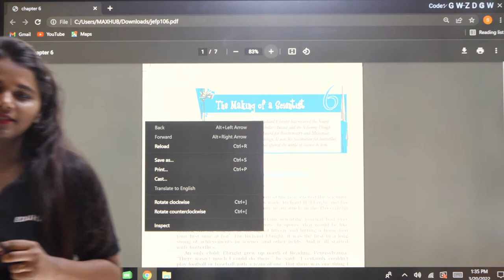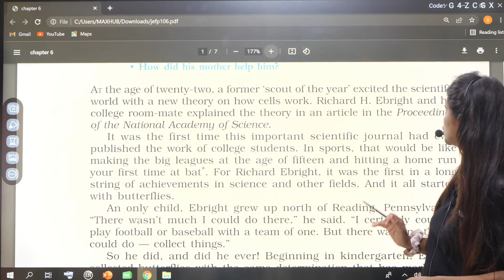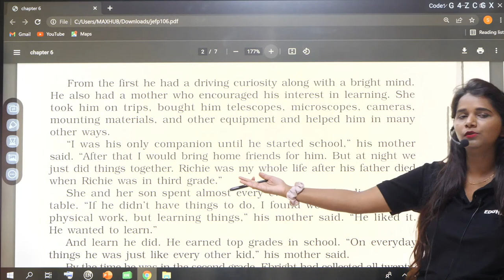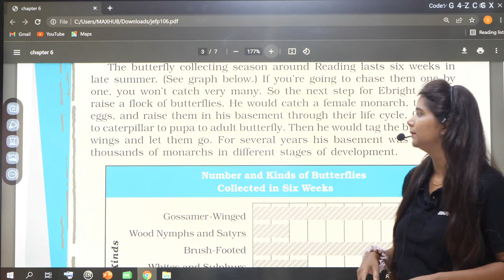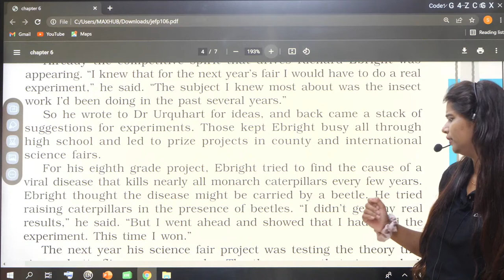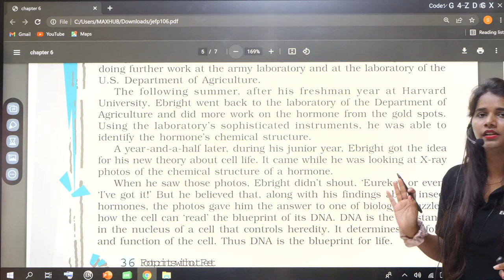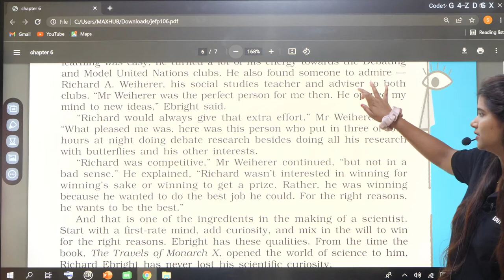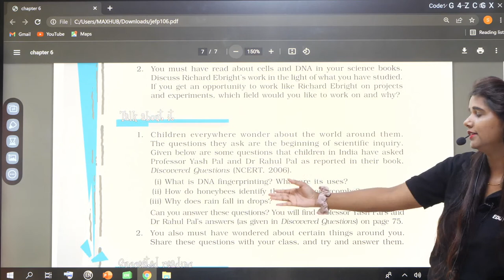TERM 2 ENGLISH || ONE SHOT || THE MAKING OF SCIENTIST || BY DHANLAXMI MAAM 🔥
Educart Term 2 Book is finally here  🤑

📞 WhatsApp us or SMS (Student Name) (Class) To 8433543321 or